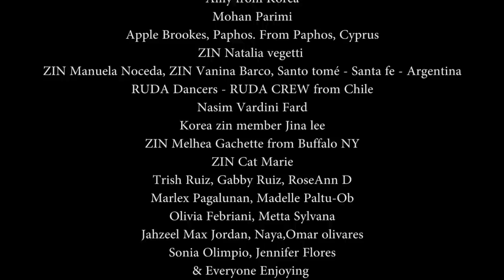Hitz - Whistle & Work Official Video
Song Title: Whistle & Work
Performed by: HITZ
Written & Produced by: Andrew 'Hitz' Phillip For Therapist Music
Mastered by: Parry Jack
Video Edited by: Shadon Phillip

Much thanks to: ZIN Swati from Rishikesh India, ZIN™️ Norma Hernandez, ZES™️ Michel Salazar, Melissa Echeverry from Cali, Colombia Instructor: Aarushi Pasrija. Dancers: Jatin , Manpreet, Pinar Yurdadön, Steve Frank, Simran Kapoor, Krutika Mehra Bali, Hiroko Ishikawa, Arief Nur Gomo, Early Dinda, Daisy Kusuma, Emmanita, Yasuko Hirabayashi, ZUMBA instructor from Japan, Nozomi, ZIN member, Sana, ZIN member, Amy from Korea, Mohan Parimi, Apple Brookes, Videographer: Zumba Live 84, dancers: Apple Zumba Paphos. From Paphos, Cyprus, Zin member Natalia vegetti, Zin member Manuela Noceda, Zin member Vanina Barco, Santo tomé - Santa fe – Argentina, Instructor - RUDA Dancers RUDA CREW from Chile, Nasim vardini fard, Korea zin member Jina lee, ZIN Melhea Gachette from Buffalo NY, Instructor: Cat Marie , Daners: Trish Ruiz Gabby Ruiz Videographer: RoseAnn D, Marlex Pagalunan, Madelle Paltu-Ob, Olivia Febriani, Metta Sylvana, Jahzeel Max Jordan, Naya, Omar Olivares, Sonia Olimpio, Jennifer Flores and everyone Dancing and posting to whistleandwork